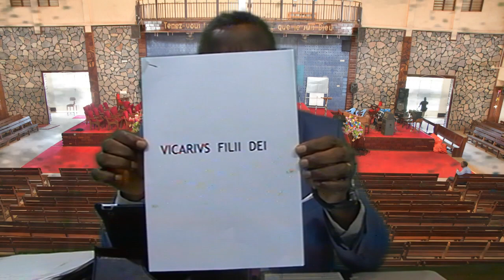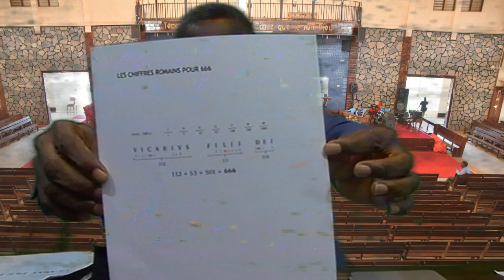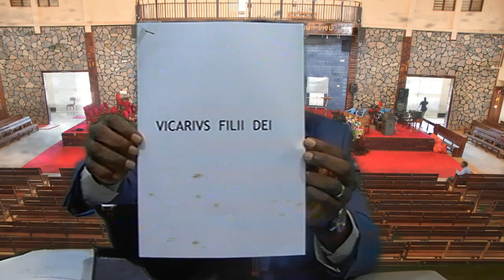Le nom de la bête ou le nombre de son nom qui est 666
Le nom de la bête ou le nombre de son nom qui est 666 prêché en date du Mercredi 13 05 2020 par le Révérend Pasteur André VIBIDILA MWANA MANIANGA à la radio du Tabernacle de Mbuji-Mayi.